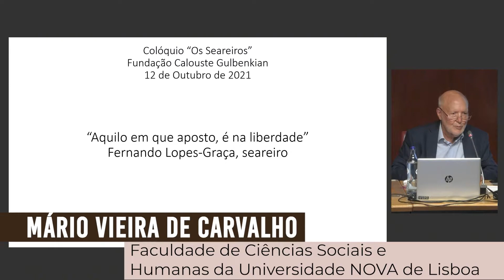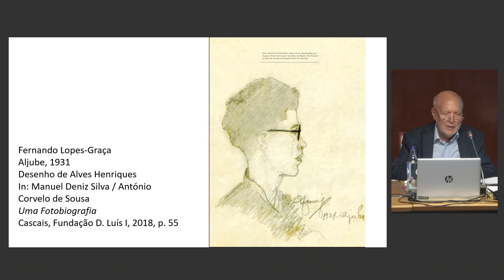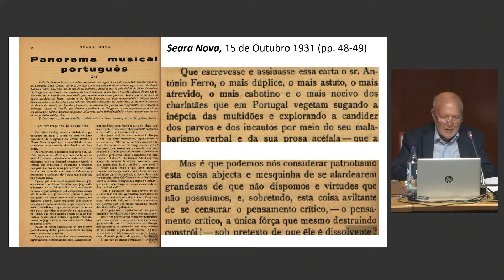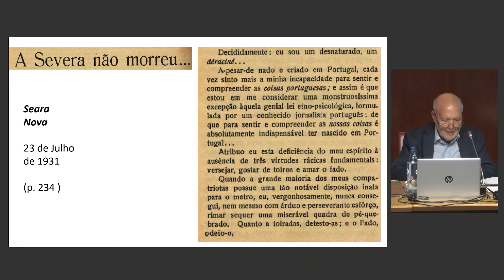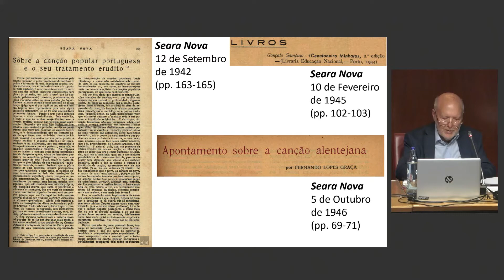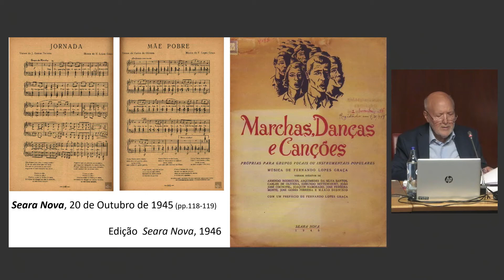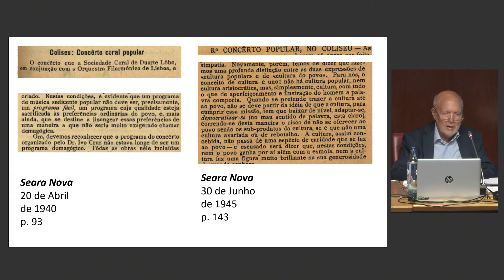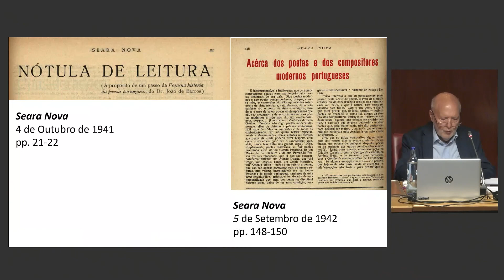"Aquilo em que aposto é na liberdade" – Fernando Lopes-Graça, por Mário Vieira de Carvalho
“Os Seareiros”
Colóquio Comemorativo do Centenário da Seara Nova

Organizado pela Direção da Seara Nova e pelo Seminário Livre de História das Ideias. Esta jornada de evocação da revista Seara Nova e oito intelectuais livres e insubmissos que se bateram, nas suas páginas, pela democracia e pela cultura viva, teve lugar no na Fundação Calouste Gulbenkian, no dia 12 de Outubro de 2021.